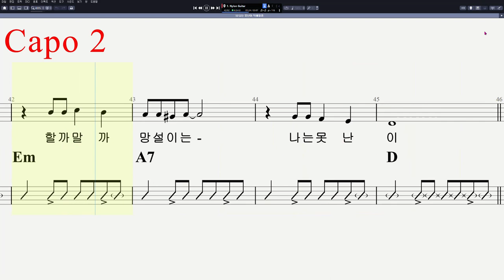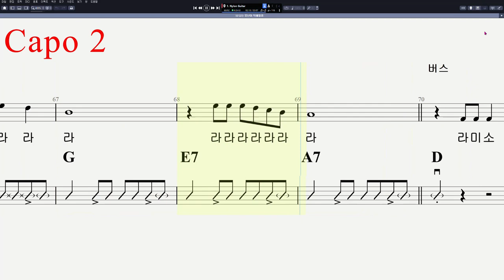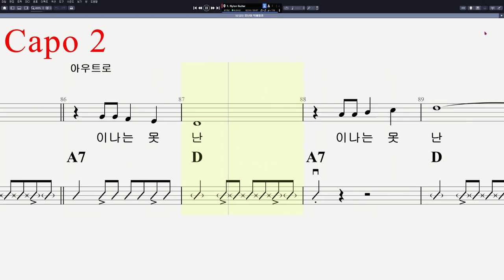52 딕훼밀리 - 나는 못난이